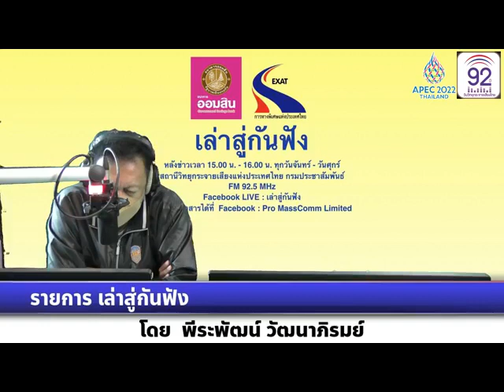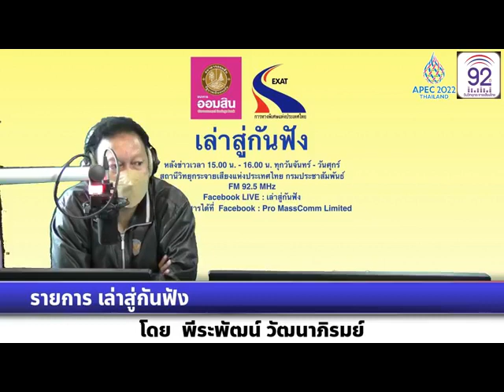เล่าสู่กันฟัง 270565 เรื่อง : รัฐสภายุโรปหนุนแผนอียู ห้ามขายรถใช้น้ำมันตั้งแต่ปี 2035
เรื่อง  : รัฐสภายุโรปหนุนแผนอียู ห้ามขายรถใช้น้ำมันตั้งแต่ปี 2035 หวังลดคาร์บอน 100%
สัมภาษณ์ : คุณเกียรติชาย ไมตรีวงษ์  ผู้อำนวยการองค์การบริหารจัดการก๊าซเรือนกระจก